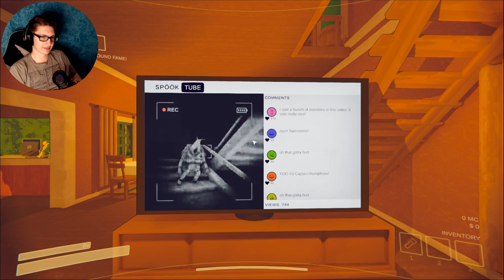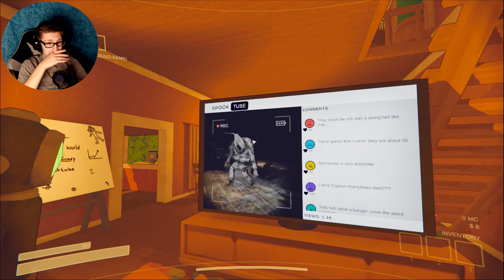*EXPLOSIVE* LAUGHTER - Content Warning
{PT 12} I cannot breathe.